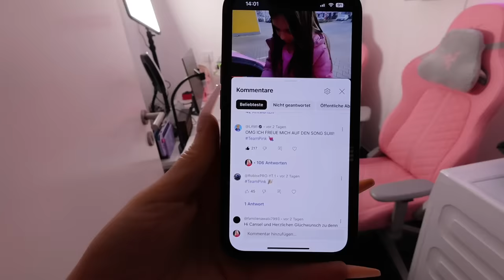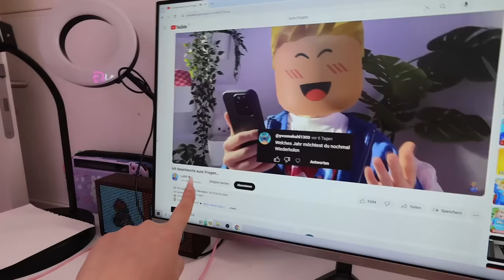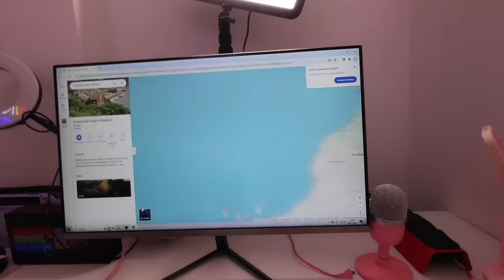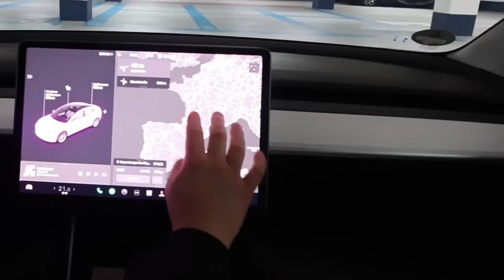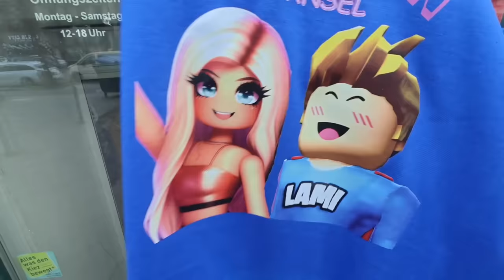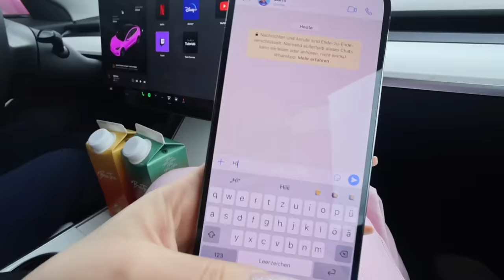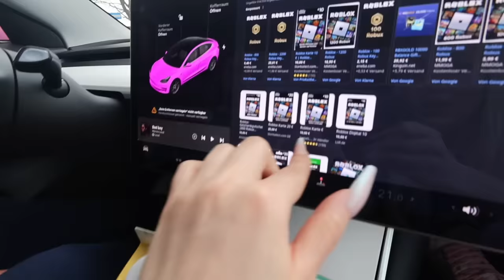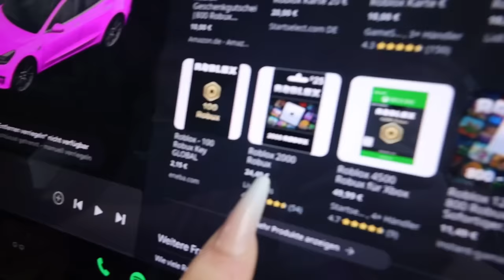ICH TREFFE MICH MIT LAMI 😳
Lamis Kanal: @LAMI